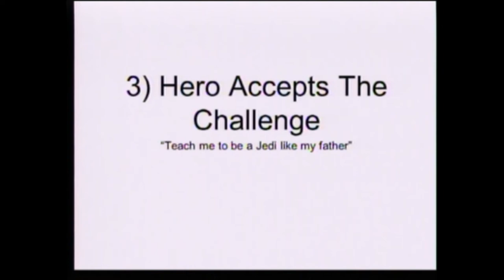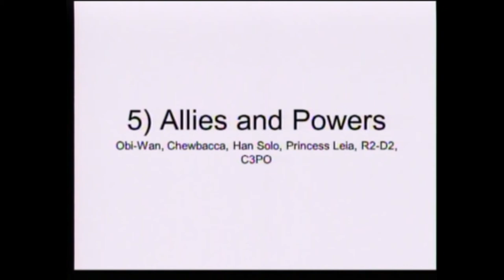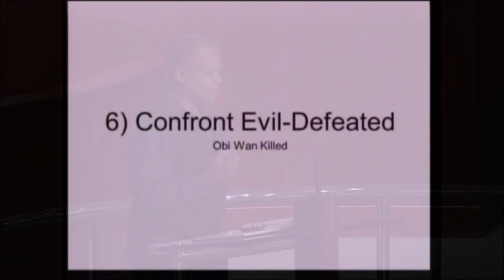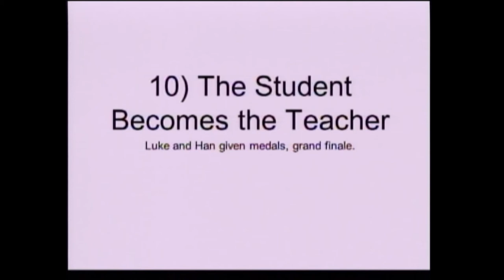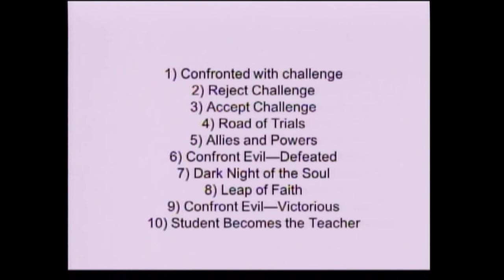Author/lecturer Steven Barnes and The Hero's Journey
Steven Barnes speaks on Joseph Campbell's model of the Hero's Journey as it applies to myth and life, video'd in November 2014 in Kern County.